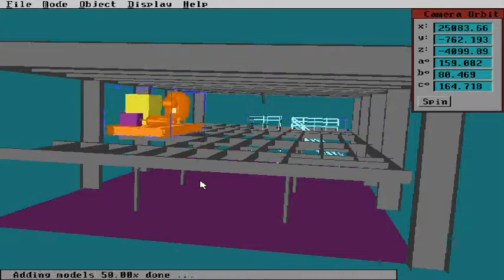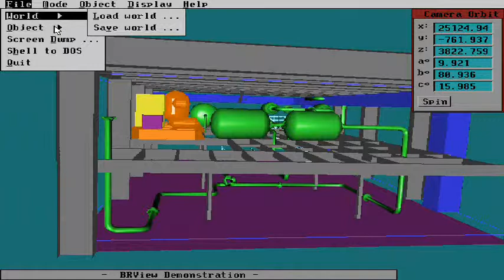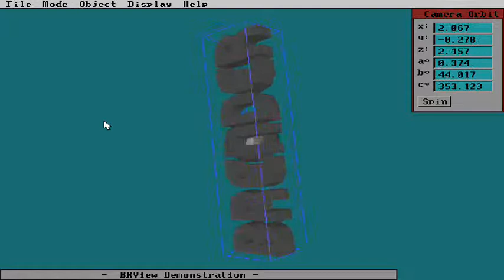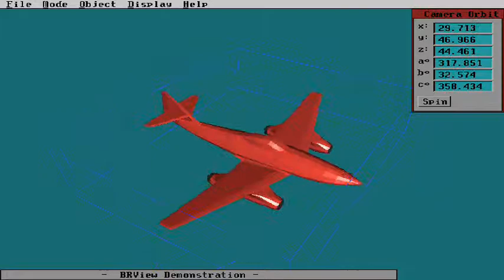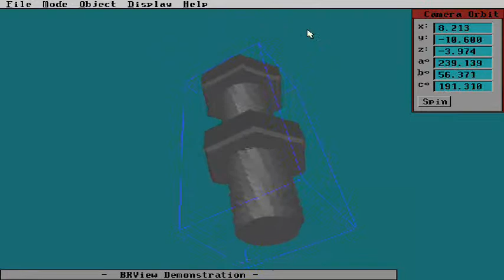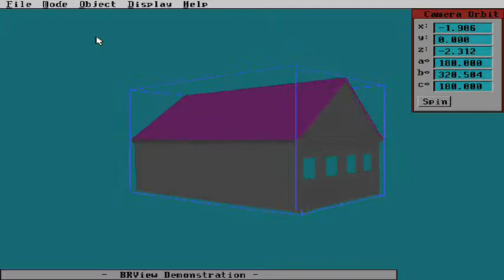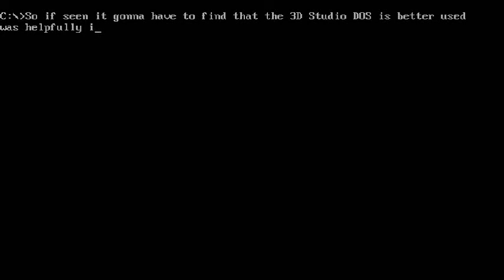Brview For DOS - Brender Engine Argonaut Rare Apps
I got that an rare of the Argonaut on their it this apps this should it the demonstration apps so much good!

About Brender?

Argonaut Technologies Limited (the sister company of Argonaut Software Limited) focuses on creating specialist hardware and software. For example, custom RISC microprocessors, (including the best-selling SuperFX chip), 3D graphics processors and BRender (Blazing Renderer) - the fastest real-time 3D rendering software available for both PC's and consoles.

i didn't want to see about 3D Studios on DOS i can hard to opened to find that objection files on it.

-== Links ==-